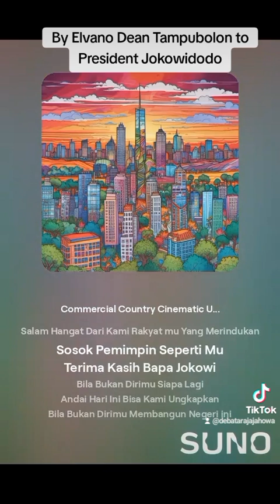21 Oktober 2024